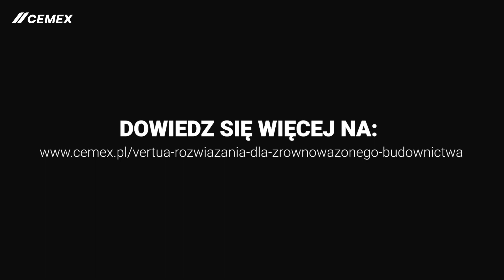Cemex Vertua® _ niskoemisyjne cementy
W Cemex realizujemy strategię na rzecz ochrony i przeciwdziałania zmianom klimatu 🌍 Dlatego tak ważne było dla nas stworzenie rodziny cementów Vertua® o zmniejszonym śladzie węglowym. Przy jednoczesnym zachowaniu najlepszych właściwości, gwarantują one najwyższą jakość w produkcji zarówno betonu towarowego, jak i elementów prefabrykowanych.

Nasze cementy posiadają również Certyfikaty i Deklaracje Środowiskowe III typu (EPD), które są rzetelną informacją o emisyjności procesów i produktów.